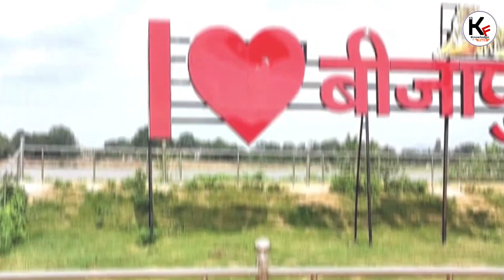छत्तीसगढ़ का नक्सल प्रभावित जिला Sukma Vs Bijapur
Chhattisgarh का Naya Raipur क्यों है दिल्ली मुंबई से ज्यादा Smart City | Naya Raipur city 2022

Note :- 1) यह वीडियो सिर्फ आप लोगों की जानकारी के लिए बनाई गई है |
2) This Video Is only Based On My Internet Research.